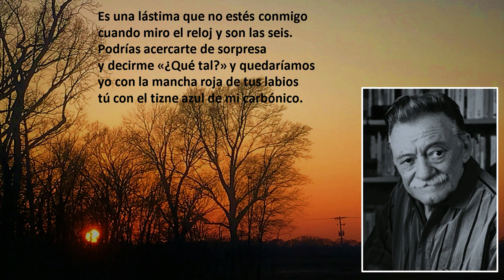Amor, de tarde. Poema de Mario Benedetti. Declama Gabriel Alexander Garrido.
El poema nos describe el día a día.  La ausencia de la persona querida deja una interrogante en la rutina de las tardes: ¿cómo serían esos momentos en buena compañía? La mirada enfocada en el reloj marcha paralela al deseo de amar; las cuatro, las cinco… Las manos del escritor continúan tocando teclas, conjugando versos, componiendo poesía.  A las seis, cuando culmina la jornada, llega el momento más intenso.  El poema culmina dibujando un beso ausente teñido de rojo y azul.

Declama Gabriel Alexander Garrido desde Oxford, Mississippi.

La música de fondo es "Flickering" de Max Surla/Media Right Productions.

Es una lástima que no estés conmigo
cuando miro el reloj y son las cuatro
y acabo la planilla y pienso diez minutos
y estiro las piernas como todas las tardes
y hago así con los hombros para aflojar la espalda
y me doblo los dedos y les saco mentiras.

cuando miro el reloj y son las cinco
y soy una manija que calcula intereses
o dos manos que saltan sobre cuarenta teclas
o un oído que escucha como ladra el teléfono
o un tipo que hace números y les saca verdades.

cuando miro el reloj y son las seis.
Podrías acercarte de sorpresa
y decirme «¿Qué tal?» y quedaríamos
yo con la mancha roja de tus labios
tú con el tizne azul de mi carbónico.